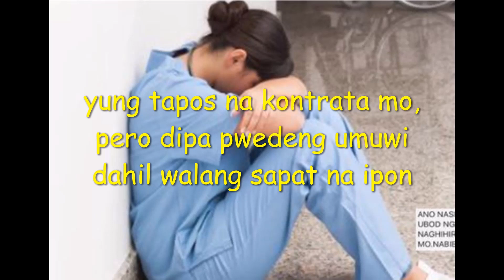Homesick OFW Life Middle East Gusto Ko Nang Umuwi Pero Dipa Pwede, Koreanang Pinay Ofw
Buhay Ofw Abroad Middle East, kailangan laging matatag at magdadasal